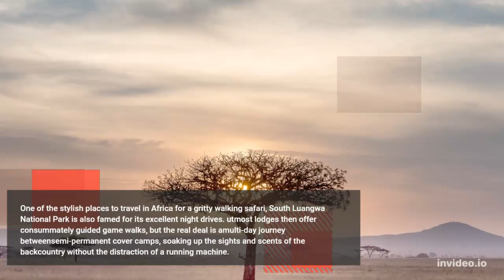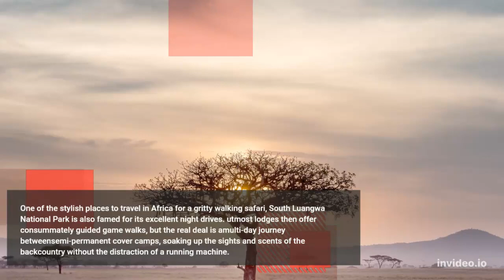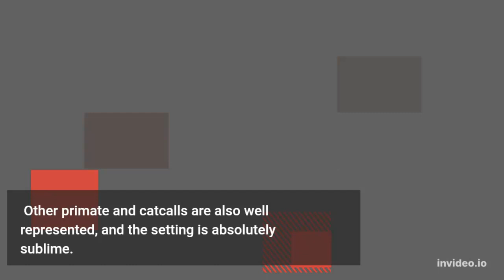Top 5 Places To Visit in Africa in 2021/2022 ( part 2 )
Top 5 Places To Visit in Africa in 2021/2022